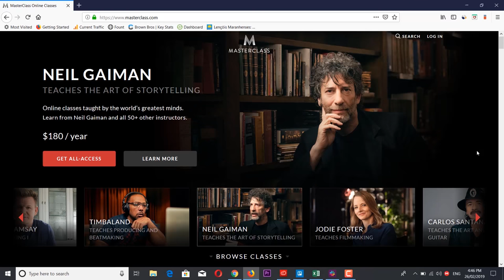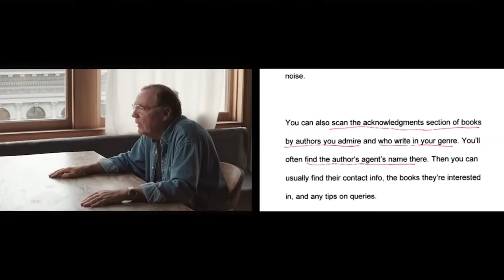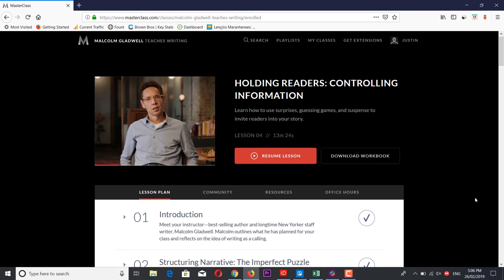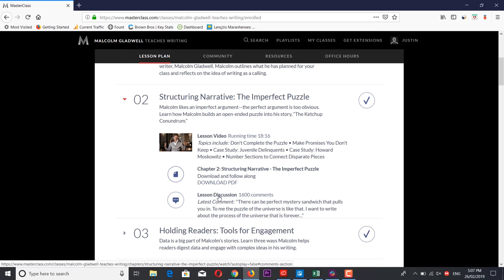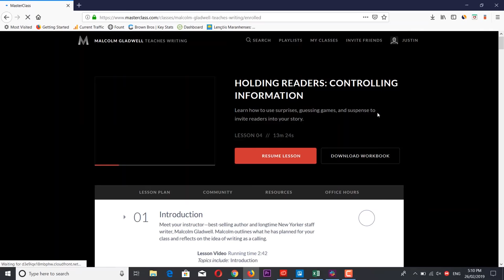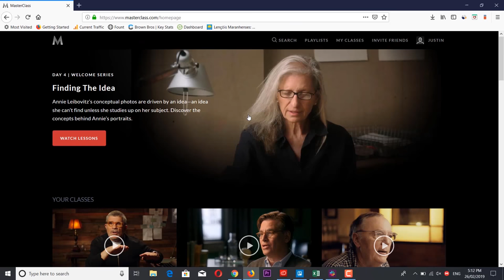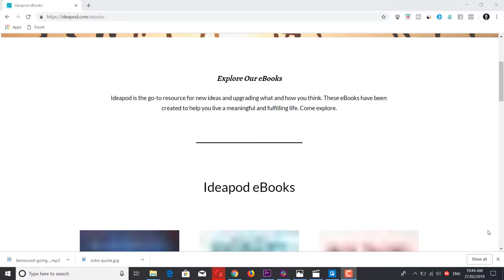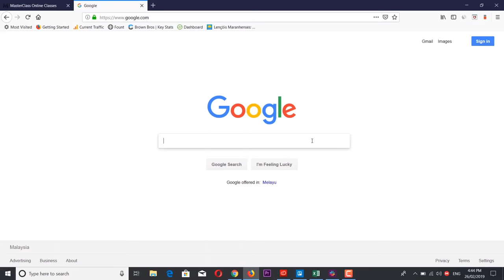MasterClass review: The truth about MasterClass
In this video I'll take you deep inside MasterClass, showing you what it's like to take the classes.

Please note that we may earn a referral commission if you sign up, at no cost to you.

DOWNLOAD OUR DIGITAL MAGAZINE

Tribe by Ideapod (I'm one of the editors - latest issue is free to download)

ONLINE COURSES

RESOURCES AND SOCIAL MEDIA LINKS

► If you want to learn how to find your life purpose (in an unconventional way)